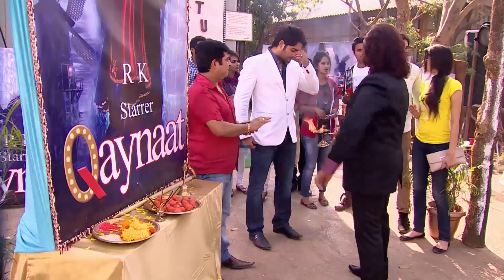Benim Kahramanım Sensin | Yalancı Bahar Hint Dizisi 61. Bölüm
Yalancı Bahar Hint Dizisi 61. Bölüm - Arkey olaylı geçen partisinin ardından kabul ettiği filmin provasını Madhu'yla birlikte yapar.

Madhubala’ya yaptıklarının ardından pişmanlık duyan RK telaşlı bir şekilde Padmini’nin evine gelince o, kızının başına bir şey gelmiş olmasından endişe eder. Yağan yağmurun altında bitkin bir şekilde yürürken dikkatsizliği sonucu bir su kanalına düşmek üzereyken RK tarafından kurtarılır. Selden dolayı film setine sığınan ikili burada uzun süre baş başa kalırlar. Zor bir çocukluk geçirdiğini söyleyen RK, Madhubala’ya geçmişte yaşadığı bazı kötü olayları anlatır. Onlar eve döndüklerinde Londra’dan gelen sürpriz bir misafirle karşılaşacaklardır.